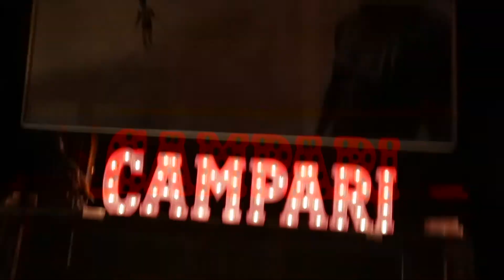Anna Cortina | Event at LUZIO Store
Special event at LUZIO Conceptual Store in Barcelona, a special moment to share with our friends and followers.
We have the live performance of our artists customizing the most successful models of the night.
An unrepeatable day, dazzling and full of magical people.